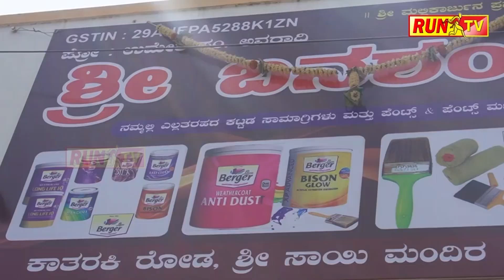ಚಿರತೆಯೊಂದಿಗೆ ಕಾದಾಟಕ್ಕೆ ಇಳಿದ ಶ್ವಾನ!